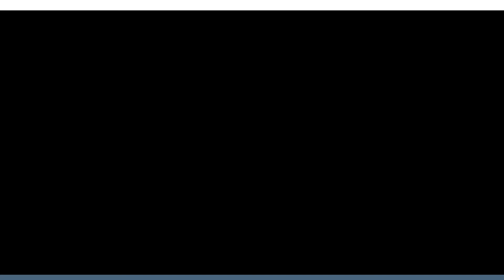Archie Lectures Mike After Gloria Announces She's Pregnant | All In The Family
"You give my daughter a baby and you can't even support a goldfish"

From Season 1, Episode 6 'Gloria Has A Belly Full': Gloria announces she is pregnant which worries Archie and Mike.

Watch AllInTheFamily on Freevee!
Freevee (All seasons), Pluto TV (2 seasons)

About All In The Family:
One of the most acclaimed comedy series of all time, All in the Family with Archie Bunker as the irascible, highly opinionated, working-class family man who viewed the world on his terms and his terms only. When not arguing with his liberal son-in-law, "Meathead," Archie took refuge in his long-suffering wife, Edith, who tries her best to understand Archie's conservative ways and outdated beliefs.